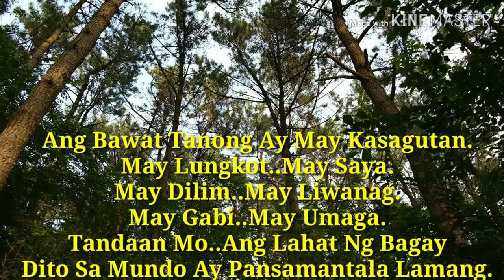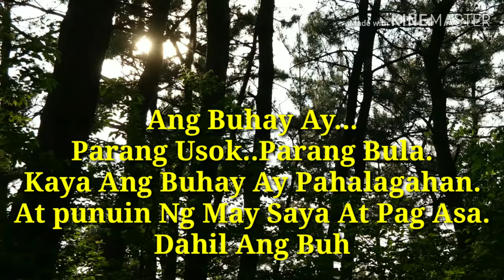KAYA MO YAN !!!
Kaya mo yan.Ang buhay ay laging may kaagapay na suliranin sa buhay.
Hindi lahat ng oras ay gabi.Hindi boung araw ay may liwanag.
Araw araw tayong dumadaan sa ganyan kalagayan.
Kaya ganyan din ang problema sa buhay..ibig sabihin..pansamantala lamang.

Kaya..gawin natin kapaki-pakinabang ang ating mga oras.
Ibig sabihin hwag gawin seryoso ang problema.
Hayaan natin ang problema ang lumipas..hindi ang buhay natin.
Gawin natin masaya ang buhay na ipinagkaloob sa ating ng Panginoon Diyos.

Education

laban lang
lilipas din yan
pansamantala lang yan
Buhay na masaya
Handog ng Diyos
enjoy lang